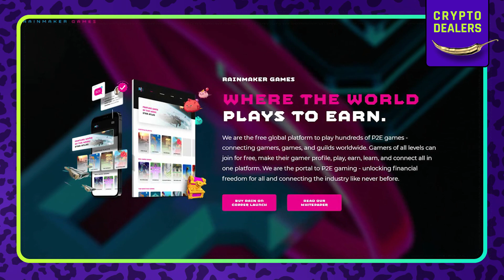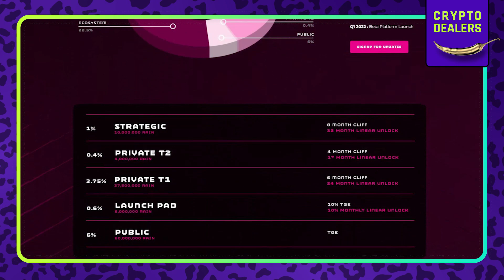БЕСПЛАТНАЯ Play to Earn платформа для геймеров | Rainmaker Games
dash wallet - XhBT2vYAFx6ZjNfqvN8NRxojQrdwWGszJo